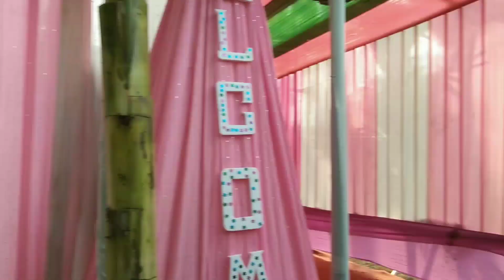Bijoy Sr. ni gwtar juliao rongjabai ese.//bwrailaibai sase//Rebika Narzary -vlog//